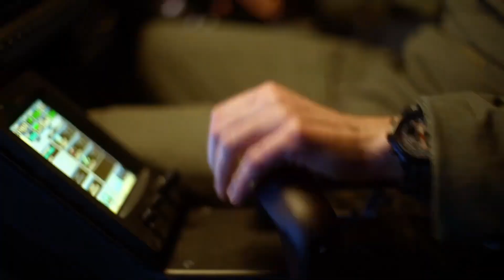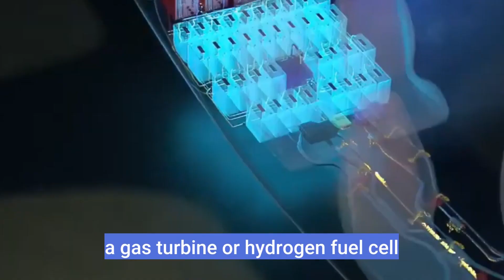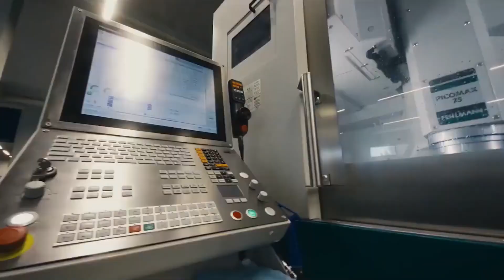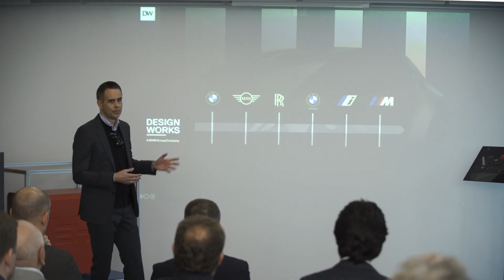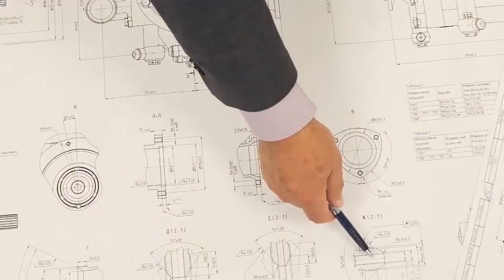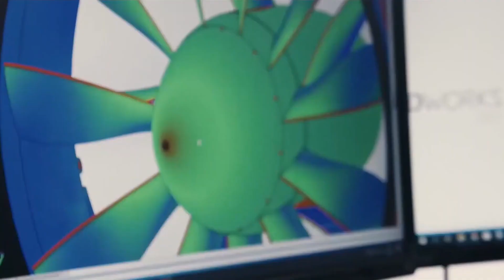Introducing the Game-Changing New Hybrid Aircraft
Step into the future of aviation with our groundbreaking new hybrid aircraft! Combining cutting-edge technology with eco-friendly innovation, these aircraft redefine efficiency and sustainability in air travel.

Experience unparalleled comfort and reduced environmental impact as you soar through the skies. Join us on this transformative journey towards a greener tomorrow.